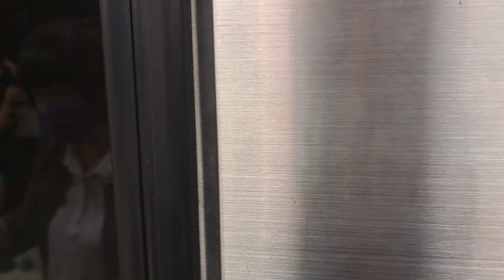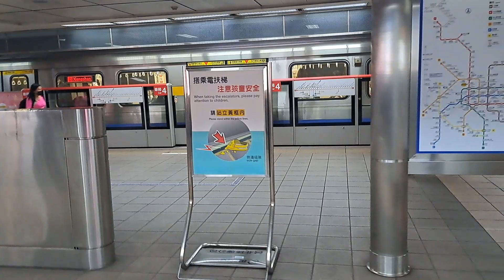台北捷運淡水信義線中山站7:36分拍攝103次開往淡水的C381型506+505編組高運量系統鋼輪鋼軌式捷運列車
111/10/30台北捷運淡水信義線中山站7:36分拍攝103次開往淡水的C381型506+505編組高運量系統鋼輪鋼軌式捷運列車